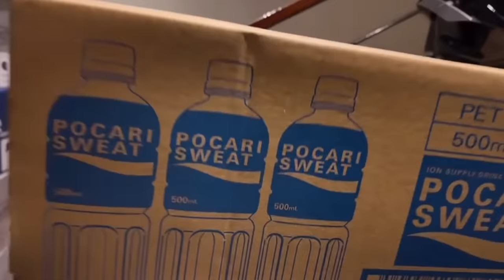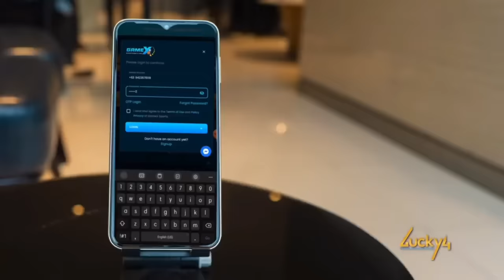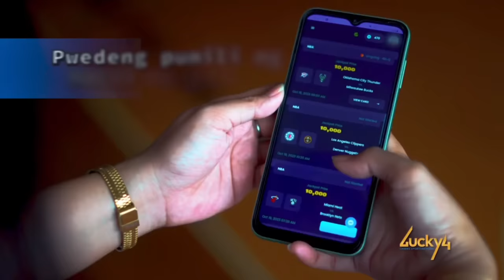JOSEPH YEO BUMISITA SA HQ! NA-BULLY NA NAMAN ANG GACONATICS!